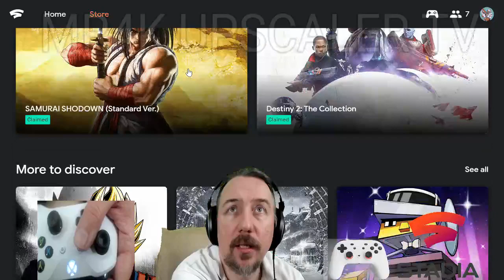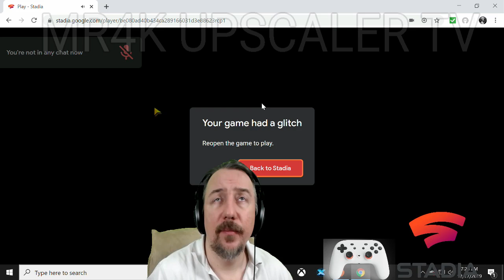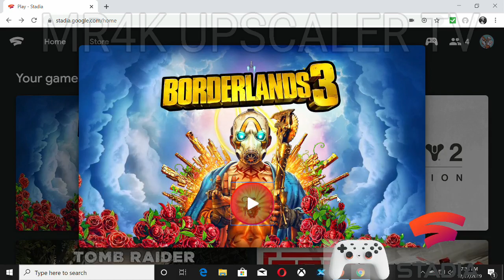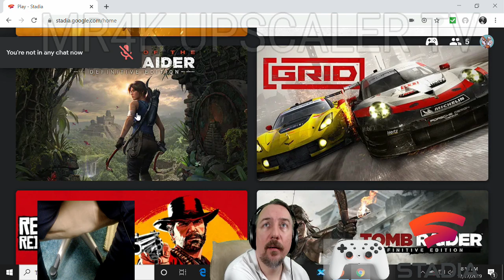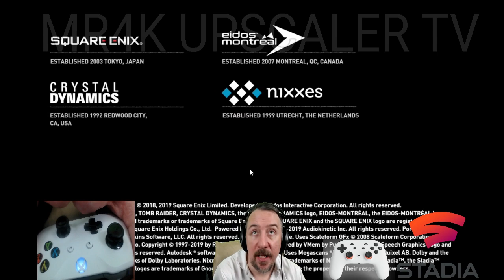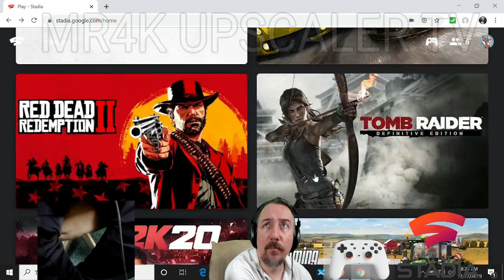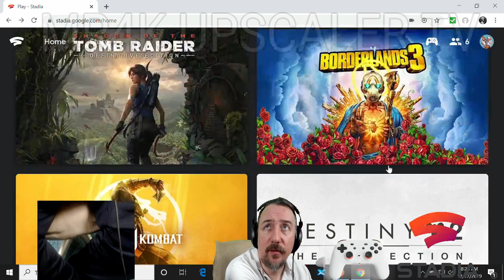Stadia New Games & New Deals ( Tuesday LiveStream Short )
Borderlands 3 is now out on Stadia  , following by  Ghost Recon Breakpoint on Wednesday  December 18th . Its a quick livestream , couple of hours but hey join in anyway , why not ?